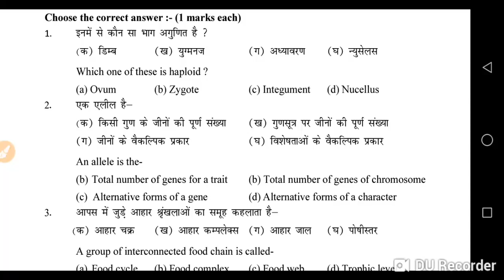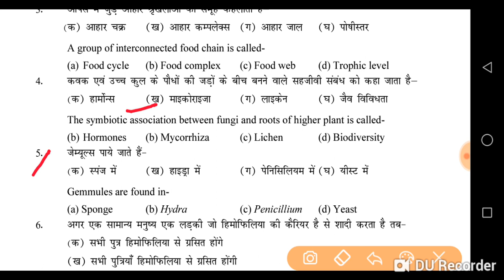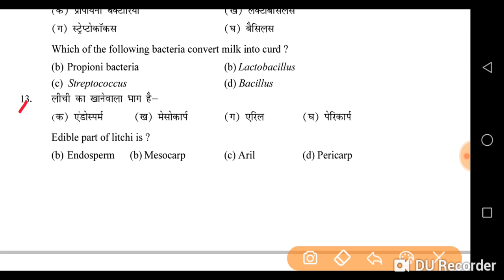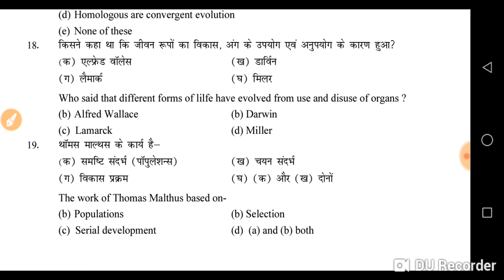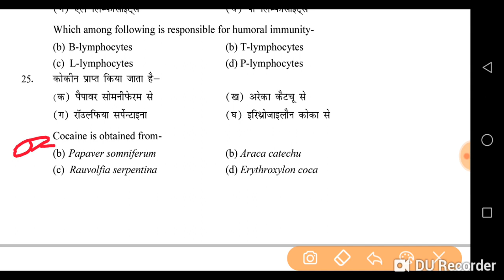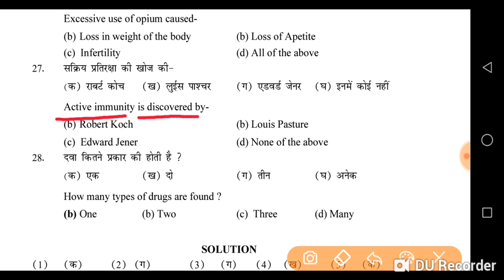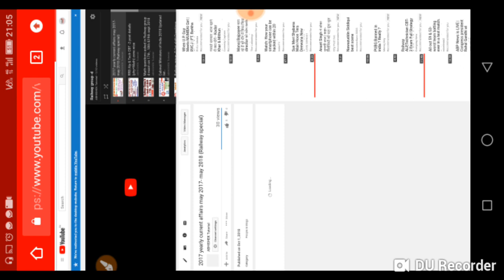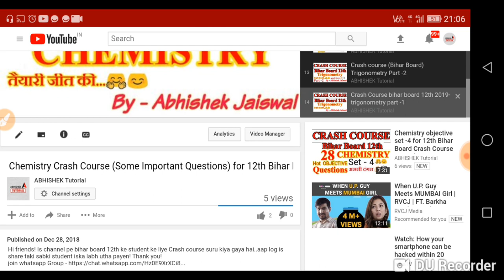12th Biology Objective Part -2 / Bihar Board / Crash course special..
Namaskar dosto! Is Channel pe Bihar Board 12th ke liye crash course chala jaya raha hai bilkul free me..Niche diye gaye link pe jakar aap sabhi subject ke video dekhe..sath hin sath channel ko subscribe kar le taki ek bhi notification chhut na paye! thanks!